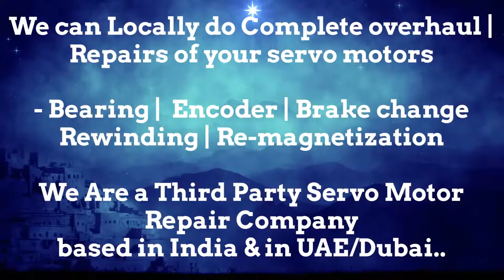BBC CEM Parvex India Servo Motor Heidenhain Sick Encoder Align Resolver Angle Adjust Karnataka